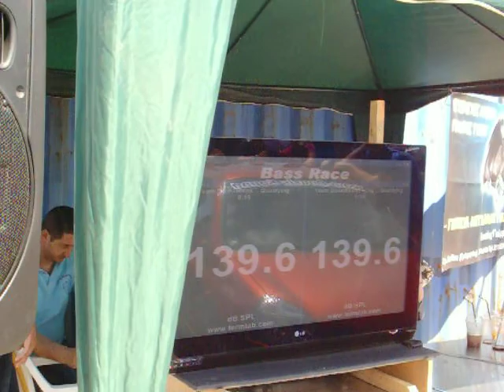Dousissound Team - Clio Bass race 130-139.9 Lavrio 2011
Re audio MX 15 - Us amps 4000D